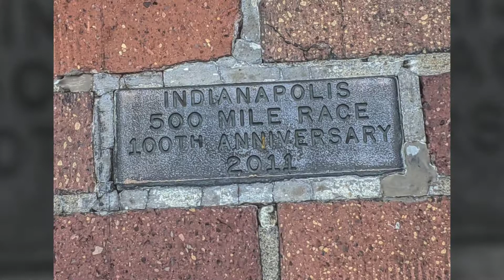Indy 500 Speedway Museum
Indy 500 Museum